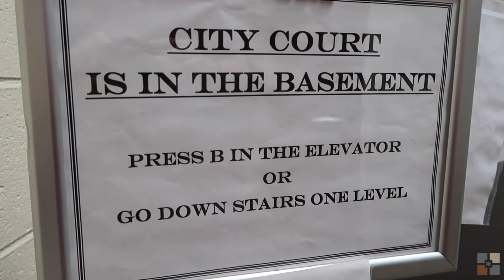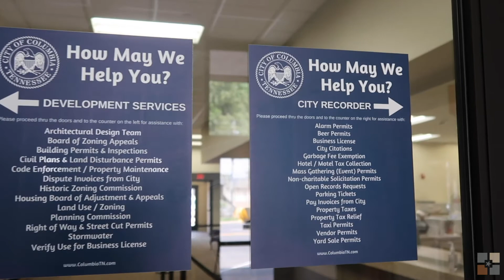City of Columbia City Recorder Department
The City Recorder's Office is committed to serving the residents of Columbia in a professional and courteous manner and provide the following services:

Business Tax collection, Garbage fee exemption for qualified individuals,
Hotel/Motel Tax collection, Issuance of various Permits, Property Tax Collection, Property Tax Relief for qualified individuals, and City Court administration.